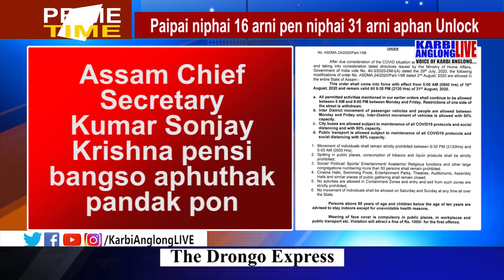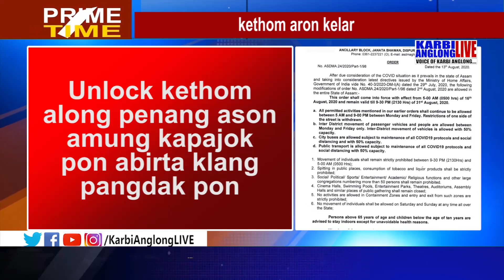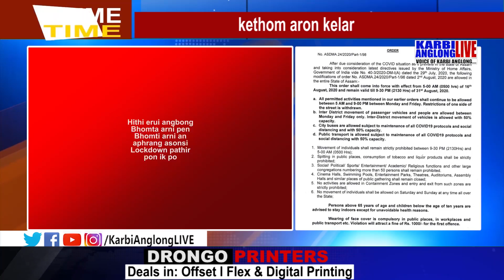Prime Time, 14 August 2020